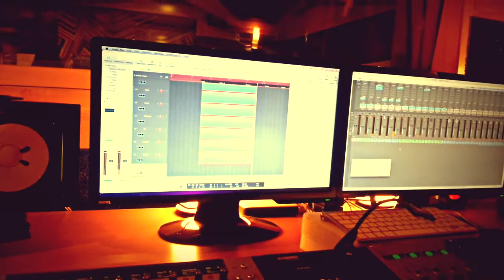Moebius Records Christian Division - Luca Durante EPK - Sempre Sarai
In uscita digitale il gg 7 Dicembre 2013 in concomitanza con la presentazione ufficiale e l'uscita del videoclip il nuovo strepitoso CD di Luca Durante, "SEMPRE SARAI";
Sonorità Brit-Pop con archi ed orchestra per portare a gran voce un messaggio importante, un messaggio di Fede.